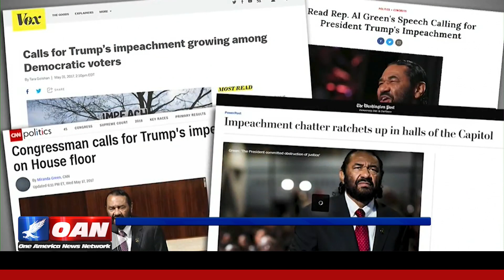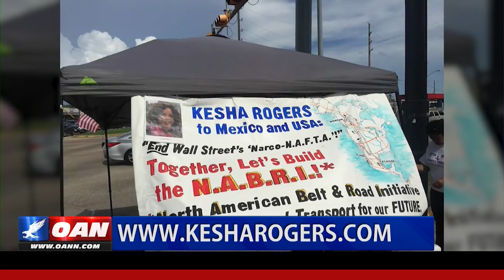Independent Congressional Candidate Kesha Rogers Battles Anti-Trump Democrat in Texas’ 9th District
Former Democrat and current Independent, Kesha Rogers, speaks with OAN’s Patrick Hussion about her mission to beat anti-Trump Democrat, Al Green, in Texas’ 9th District. In a predominantly African-American and Hispanic district, Rogers is breaking the mold and attempting to lead citizens in a new direction away from Rep. Green and former President Obama.